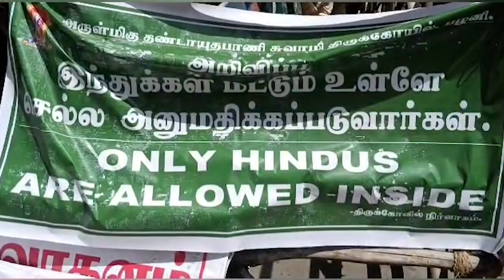கோயிலுக்குள் நடந்த வினோத பஞ்சாயத்து | யார் அந்த நாட்டாமை ?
கோயிலில் முஸ்லீம்கள் நுழைய தடையா? | தமிழ்நாடு இந்து முஸ்லீம் ஒற்றுமை பற்றி தெரியுமா?

MUSIC CREDITS
YOUTUBE LIBRARY
Anno Domini Beats
Culture
Hip-Hop & RapPrasath signaturePrasath signature

At Odds
Cinematic
Dramatic
SYBS